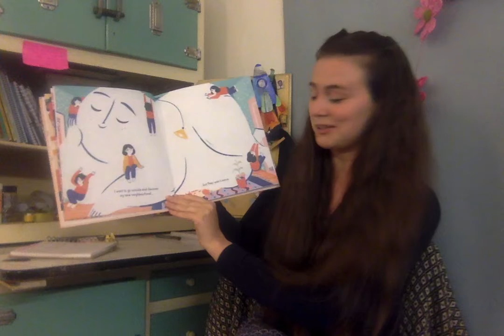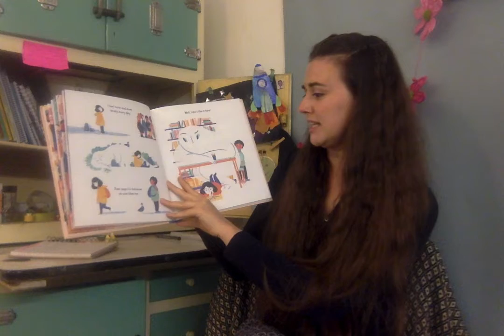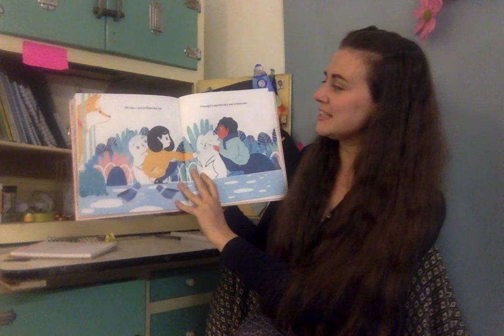Miss Hoad reading Fear by Francesca Sanna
Miss Hoad here reading a new book called Me and My Fear by Francesca Sanna.